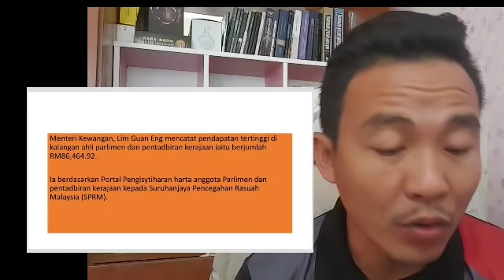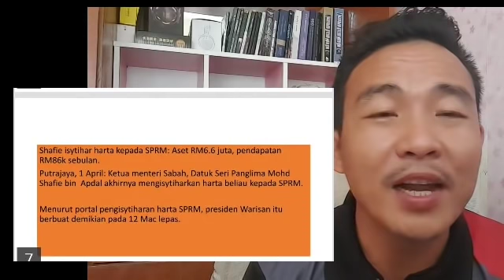KEKAYAAN ANWAR PRESIDEN PKR YANG KAU TAK PERNAH TAHU! KAYA ATAU TIDAK KAU TONTON SENDIRI..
Berikut didedahkan aset dan kekayaan dan pendapatan bulan presiden presiden parti yg terdapat di.malaysia